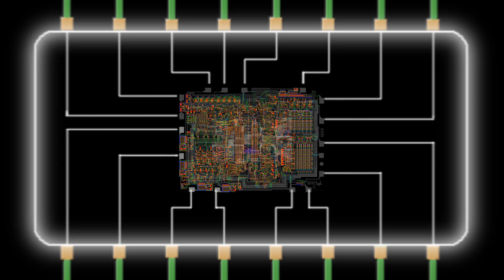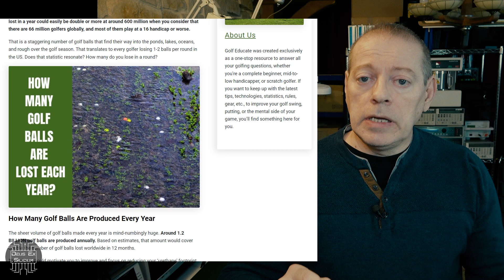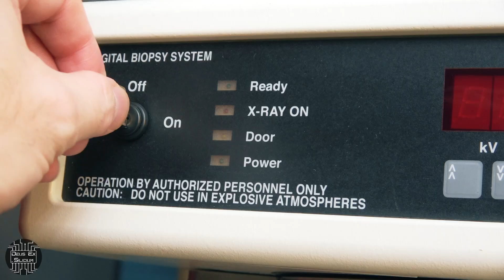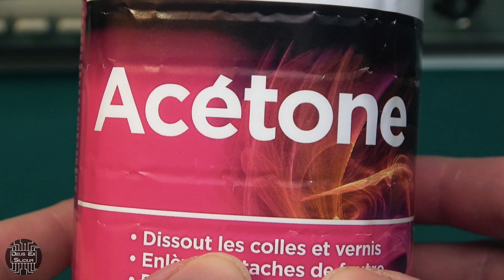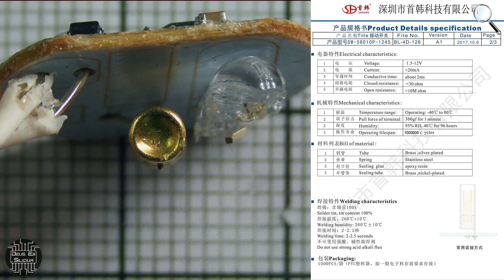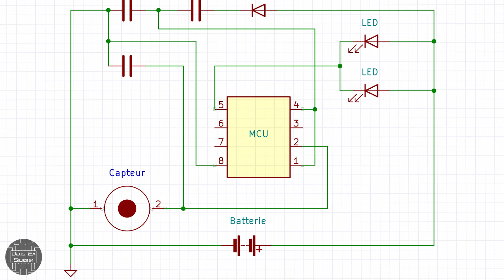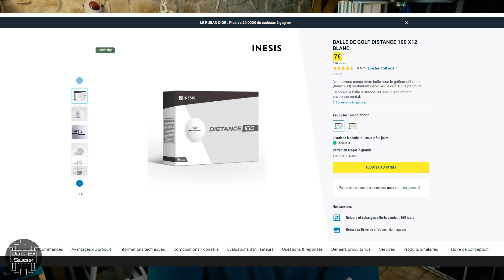Comment ça marche #04 : Balle de Golf électronique auto-illuminée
Quatrième épisode de la série dans lequel j'analyse la conception d'une balle de golf électronique qui a la particularité de s'auto-illuminer au moment de l'impact pour permettre aux joueurs de réaliser des parties nocturnes ou en basse luminosité ambiante.

- Deus Ex Silicium -
Site web _____________________ (pour me contacter)